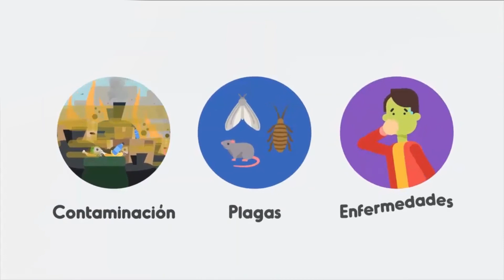Relleno Sanitario Itapalluni una realidad